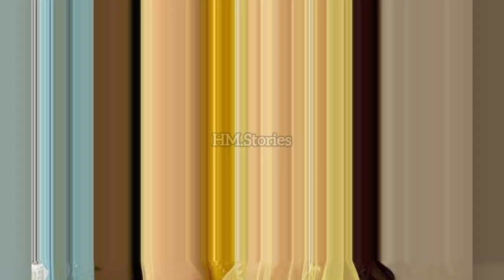Tere Ishq Ke Naam Drama Real Life Partners | Tere Ishq Ke Naam Episode 2 3 4 Real Life Partners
Tere Ishq Ke Naam" Episode 1 - A Gripping Start to the Romantic Drama
Tere Ishq Ke Naam" OST - A Beautifully Melancholic Soundtrack
Tere Ishq Ke Naam" Cast - Meet the Talented Actors and Actresses
Tere Ishq Ke Naam" Episode 10 - Shocking Twists and Turns in the Plot
Tere Ishq Ke Naam" Episode 20 - A Heart-Wrenching Climax to the Story
Tere Ishq Ke Naam" Trailer - A Sneak Peek at the Emotionally Charged Series
Tere Ishq Ke Naam" Review - Critics and Fans Share Their Thoughts on the Drama
Tere Ishq Ke Naam" Behind the Scenes - Go Behind the Camera with the Crew
Tere Ishq Ke Naam" Best Scenes - Relive the Most Memorable Moments from the Show
Tere Ishq Ke Naam" Episode 30 - The Final Episode and Its Impact on Viewers.

Tere Ishq Ke Naam" is a Pakistani drama series that tells the story of two people, Farhan and Sumbul, who fall in love despite coming from vastly different backgrounds. Farhan is a wealthy businessman who has never had to work for anything in his life, while Sumbul is a hardworking school teacher who dreams of a better life for herself and her family.
As their love story unfolds, the couple faces numerous obstacles and challenges, including disapproval from their families, jealous rivals, and tragic events that threaten to tear them apart. Throughout it all, Farhan and Sumbul must navigate their feelings for each other while also grappling with issues of class, tradition, and loyalty.
With a talented cast of actors and a gripping storyline, "Tere Ishq Ke Naam" is a compelling drama that explores the complexities of love, sacrifice, and personal growth. The series has won critical acclaim and a dedicated fanbase, making it a must-watch for anyone who enjoys emotional and thought-provoking storytelling.